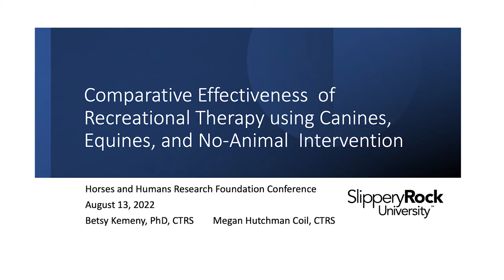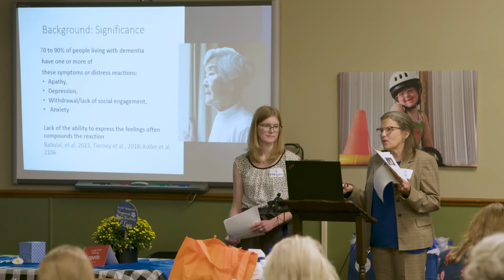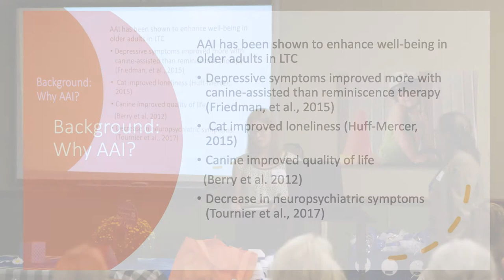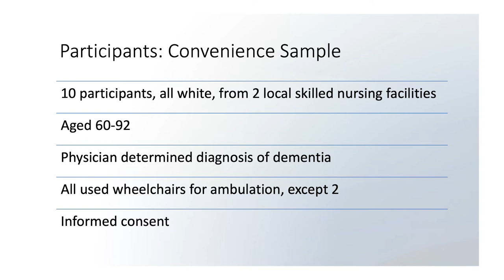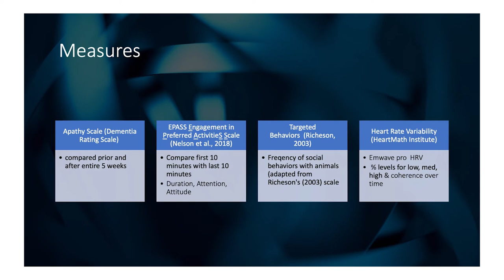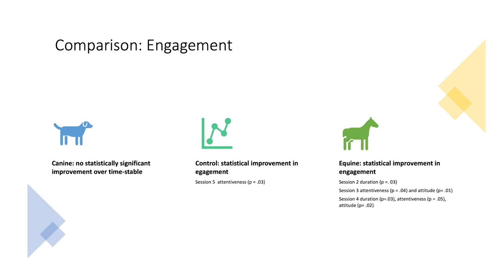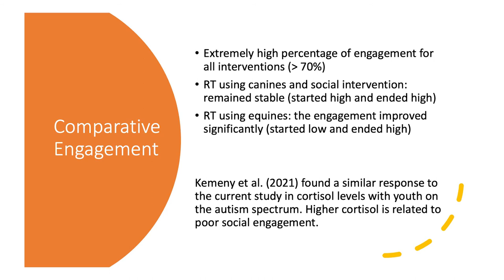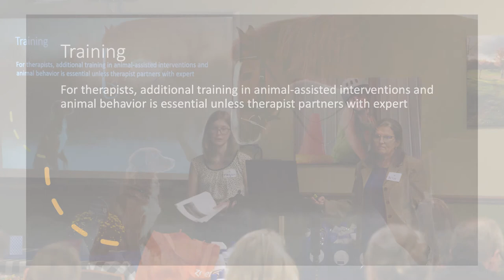Equine and Canine Assisted Interventions for Dementia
Betsy Kemeny, PhD, CTRS, FDRT & Megan Coil, CTRS present:
Comparative effectiveness of equine-assisted, canine-assisted and social interventions for older adults with dementia

PATH Intl. CEUs: DE, CE

This session will focus on a research study that compared 30-minute equine-assisted, canine-assisted and social interventions with the same group of adults with dementia living in long-term care using in-time observation of social engagement behaviors over 5 sessions.